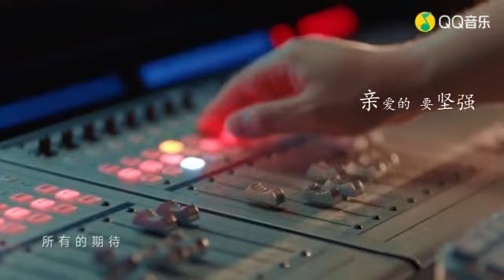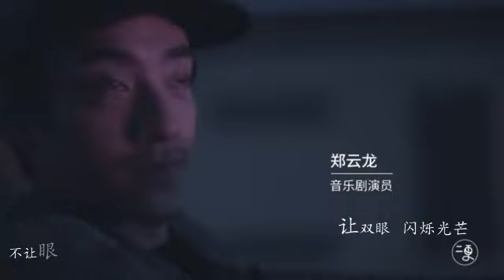郑云龙 网友DIY系列 龙安利向视频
“我们可以一次一次去撞南墙，

      但我们不能一个一个失去理想。”
                                                    ——韩寒
感谢你的每一个人生的选择，
感谢你走出自己的舒适圈@郑云龙DL

一个有点简陋的安利向视频
洗/广/场和安利的zxjj请随意取用🔗
愿桥都坚固，隧道都光明